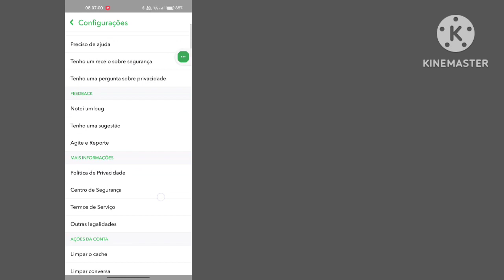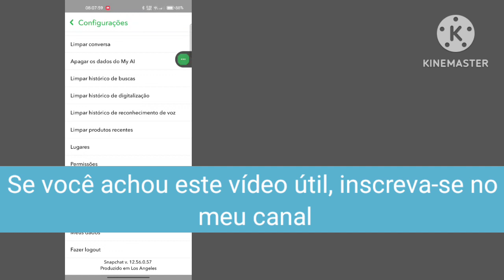Como obter o modo escuro no Snapchat (iPhone e Android)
Hoje vou mostrar como obter o modo escuro no Snapchat no Android |  FINALMENTE habilitado.  Assista a este vídeo para aprender como obter o modo escuro no Snapchat no Android |  FINALMENTE habilitado

 Aprenda como obter o modo escuro no Snapchat no Android |  FINALMENTE habilitado